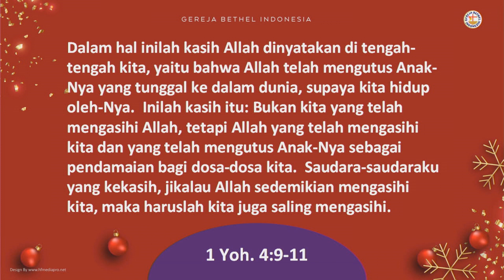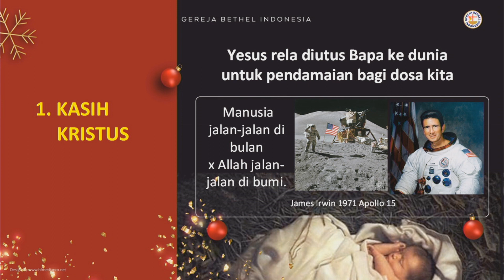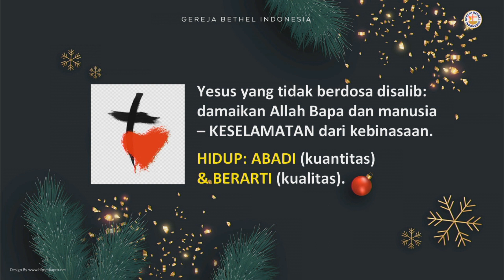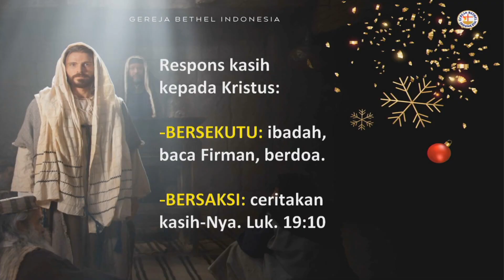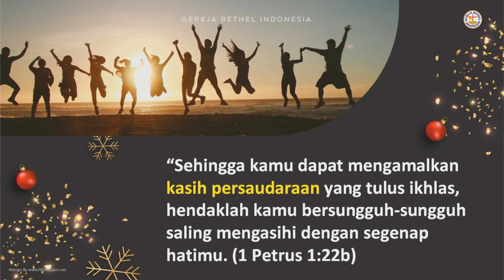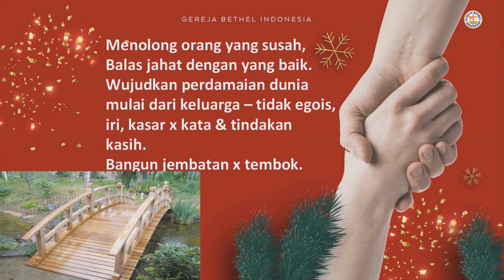Pdt. Dr. Rubin Adi Abraham - KASIH KRISTUS MENGGERAKKAN PERSAUDARAAN BAGIAN 1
Kotbah Minggu 26 Desember 2021